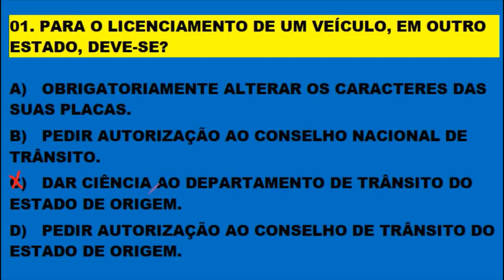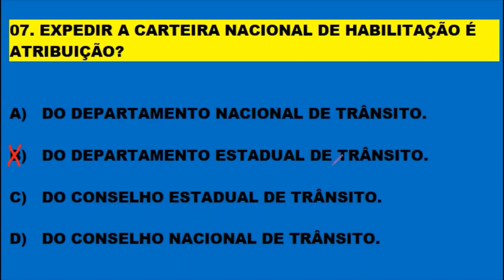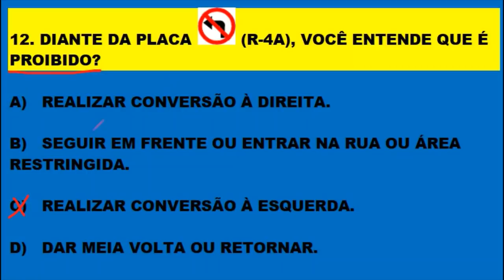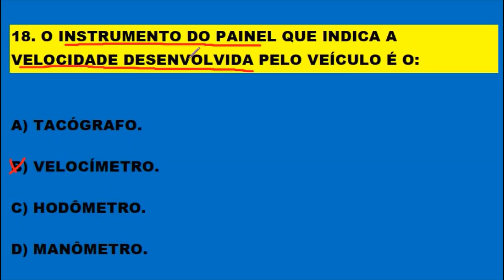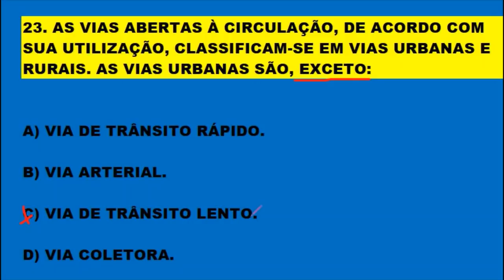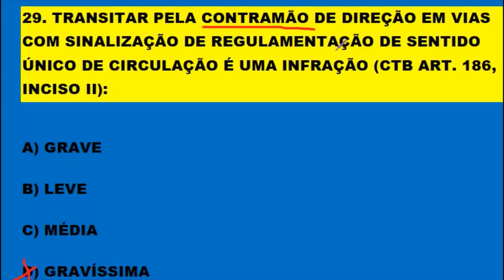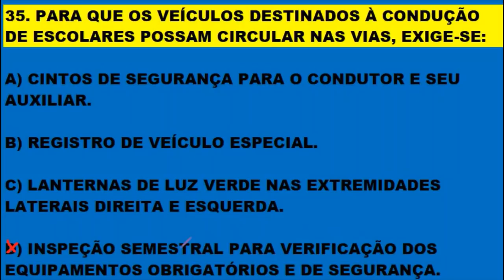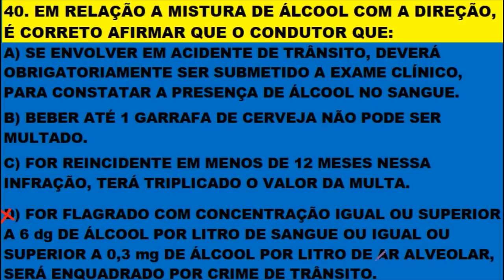SIMULADO DETRAN 2020: Prova do Detran [40 QUESTÕES que mais caem na Teórica] Carro e Moto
SIMULADO DETRAN 2020: Prova do Detran [40 QUESTÕES que mais caem na Teórica] Carro e Moto. Pessoal estou comunicando que vai ter estreia todos os dias às 12:00 e 21:00 horas com fé em Deus! aqui no Canal. Aproveite para tirar alguma dúvida que surgir no decorrer da estreia. Aqui você fica seguro na hora da prova teórica. Inscrevam-se para fazer parte do canal, ative o sino 🔔 não percam o próximo vídeo. Clicando em gostei vai ajudar o canal e a vocês a crescerem juntos. Obrigado! Novos vídeos diariamente às 12:00, 16:00, 19:00 e estreia às 21:00 horas. Melhore o aproveitamento na prova do Detran estudando os simulados do canal. Continue estudando os simulados, pois a prática leva a perfeição e em consequência a aprovação! SIMULADO DETRAN ONLINE é um Canal sobre Provas do DETRAN em todo Território Brasileiro, onde o candidato se prepara para tirar a Carteira Nacional de Habilitação (CNH). Estes simulados servem para quem está estudando Legislação de Trânsito, Código de Trânsito Brasileiro (CTB), para concursos do DETRAN, PRF e Agentes de Trânsitos. Aqui você encontra muitos Simulados do DETRAN resolvidos e comentados com muitas dicas e pegadinhas da prova teórica para você passar direto no DETRAN. Passe direto na prova do Detran estudando os simulados. Neste canal você encontra: Simulados completo sobre: O Código de Trânsito Brasileiro (CTB), Legislação de Trânsito, Direção Defensiva, Primeiros Socorros, Meio Ambiente e Cidadania, Mecânica de Automóvel para o DETRAN e muitas Dicas incríveis sobre Resolução de Questões! Passe de primeira na prova do DETRAN. Tire sua Carteira Nacional de Habilitação (CNH). Bons estudos!